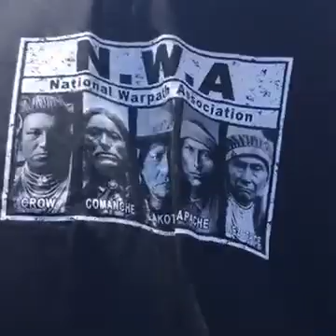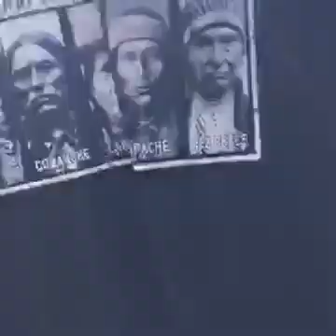v20170826 Five Points Youth Foundation Grupo Opni Interview at Second Annual King Crea8 Paint-Out